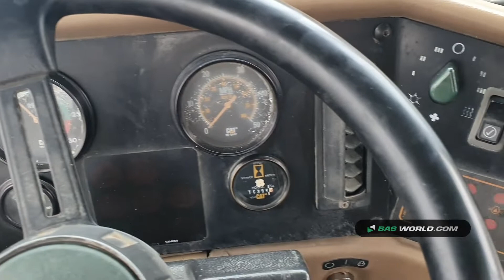70163730 Caterpillar D250E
Caterpillar D250E